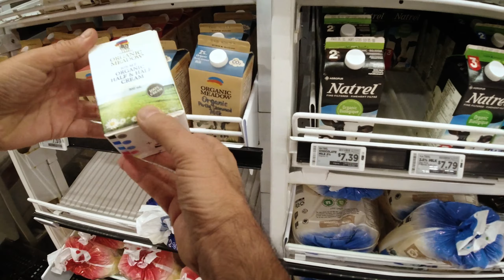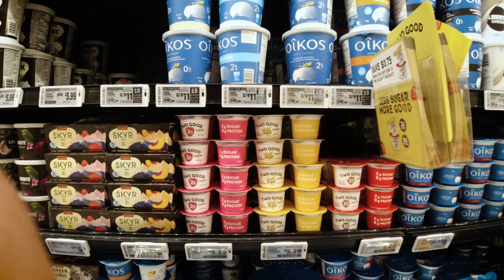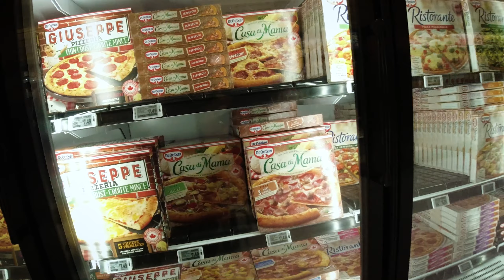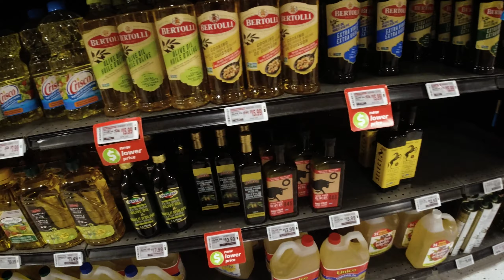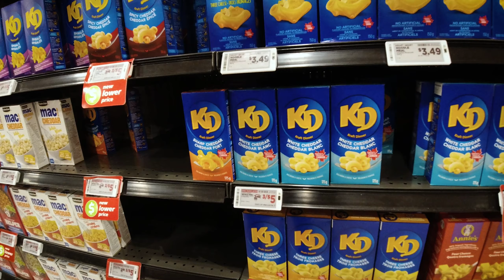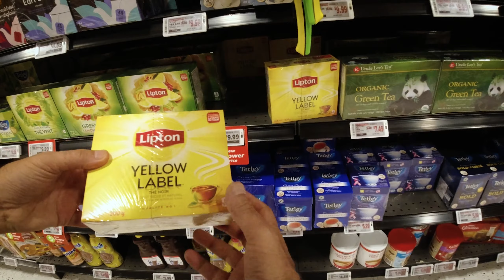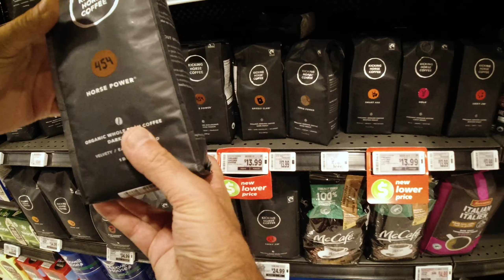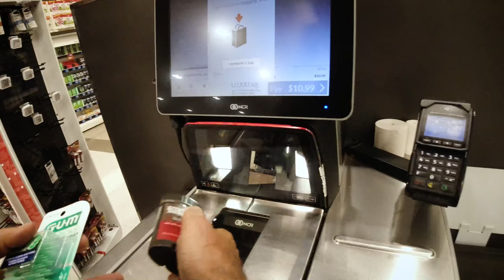Metro Grocery Price Inspection Toronto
October 5 2023 - Grocery Price Inspection - Toronto Canada - Late night Shopping Toronto - Checking out random items and prices  to compare to your own shop or city / country. Are you paying more ?